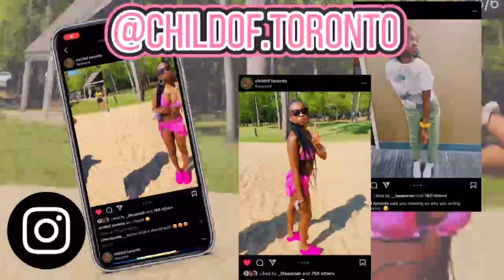WHAT CAN YOU BUY WITH YOUR BODYCOUNT ? 👀 👀 PUBLIC INTERVIEW | NCCU EDITION 🦅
WELCOME to ROSYLAND !
First Public interview | NCCU EDITION